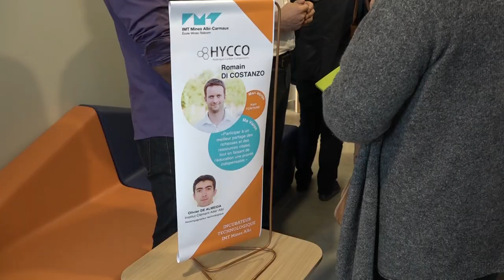✨ 25 ans IMT Mines Albi ✨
Retour en images sur la journée anniversaire des 25 ans d'IMT Mines Albi qui avait lieu le 11 octobre 2018 :
- Inauguration du bâtiment Innov'Action en présence de Delphine Gény-Stephann, ancienne secrétaire d’État auprès du ministre de l’Économie et des Finances
- Visites et découvertes au coeur des plateformes d'IMT Mines Albi et table ronde
- Soirée anniversaire